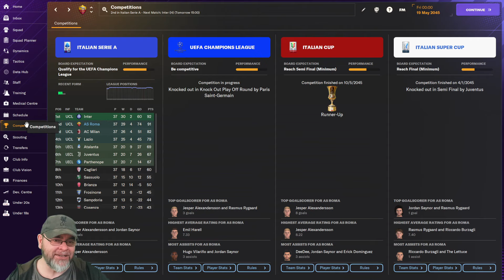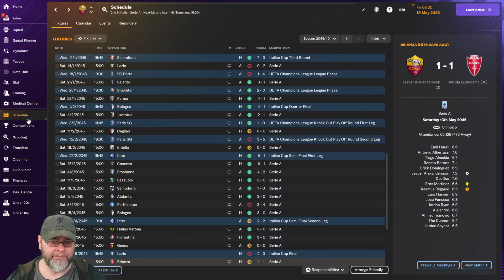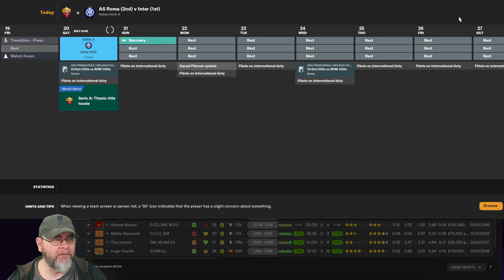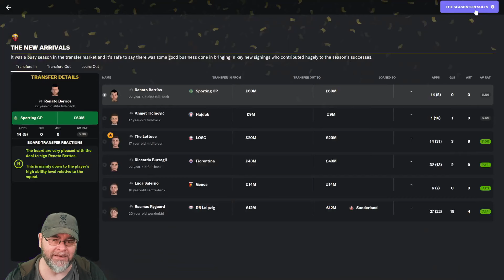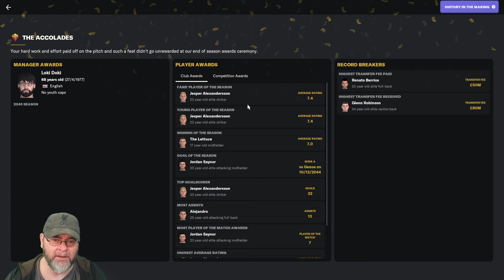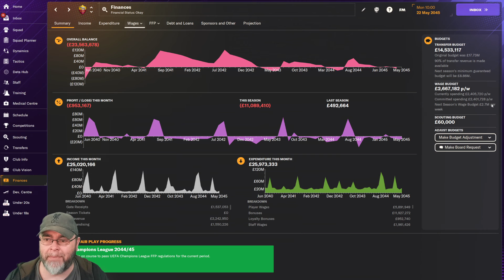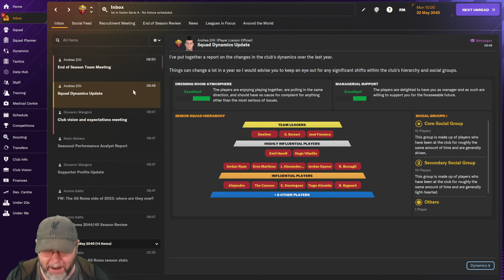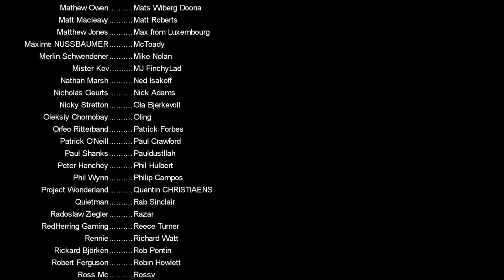TITLE DECIDER! - The FM24 Journeyman - C5 EP45 - AS Roma - Italy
We sucked at Cardiff but redeemed ourselves in Turkey and then became a legend in Argentina and smashed it at Randers in Denmark,  Now it's time for a new challenge. Welcome to AS Roma in Italy. The FM24 Journeyman continues

PC Specs:
11GB ASUS ROG STRIX GEFORCE RTX 2080 Ti
4TB Samsung 860 EVO 2.5" SSD, SATA 6Gb/s
12TB SEAGATE BARRACUDA PRO 3.5", 7200 RPM
1st M.2 SSD Drive 512GB INTEL® 760p M.2 NVMe PCIe SSD